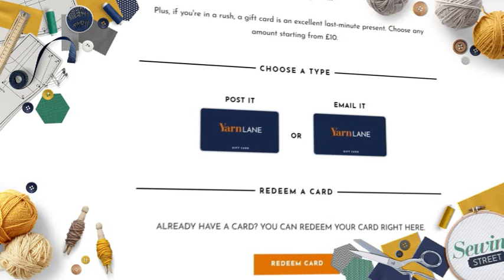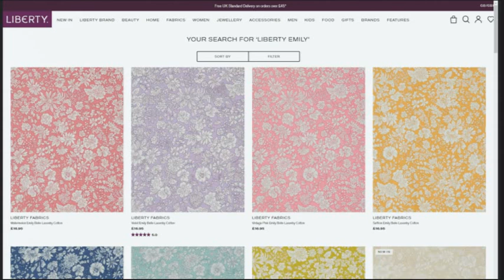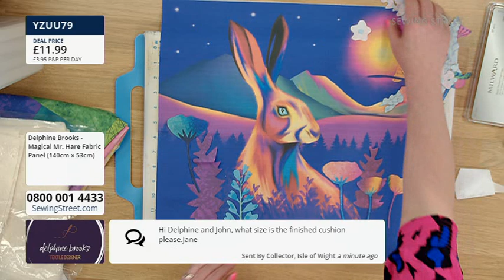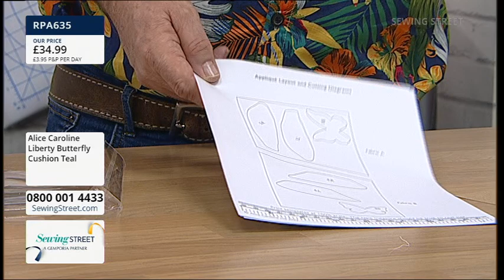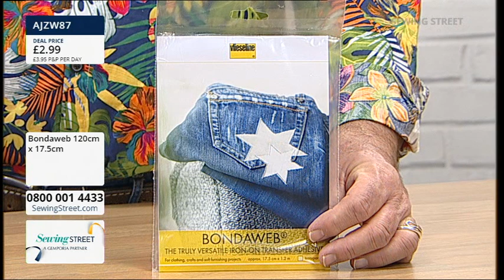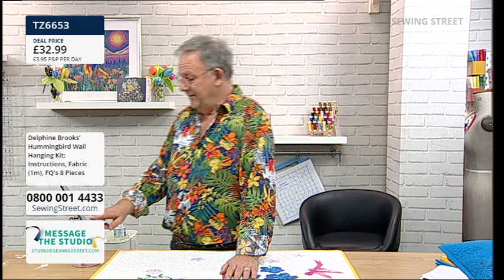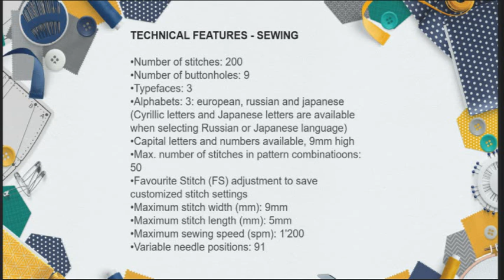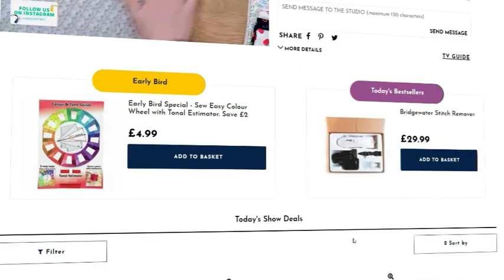Sewing Street 07/04/2022 Magical Hare Cushion with Delphine Brooks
HOUR 1: 0:02:00

HOUR 2: 1:02:00
Magical Hare Cushion with Delphine Brooks

HOUR 3: 2:02:00
Search For A Sewing Star Finalist - Ruth Springer

HOUR 4: 3:02:00
Hummingbird Quilt with Delphine Brooks

HOUR 5: 4:02:00
Elna 720 PRO and Delphine Kits